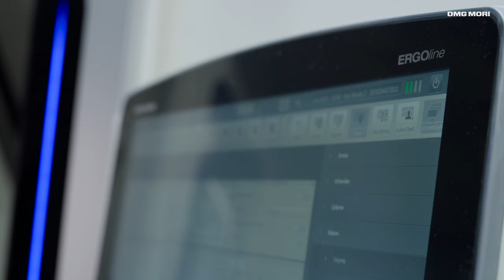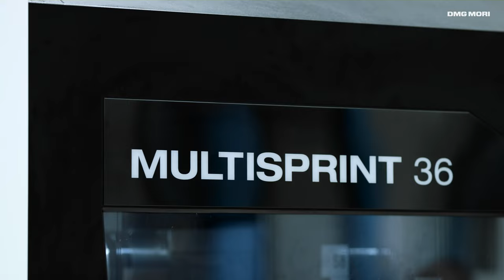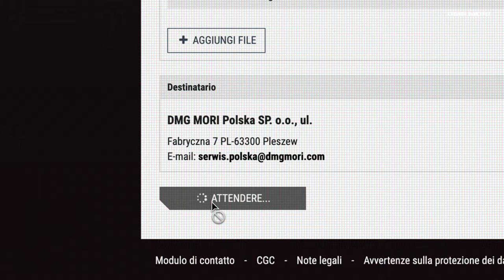Meisterstück | DMG MORI L’eccellenza made in Italy | Frl. Müller & Söhne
Hier gibt es den fertigen Film zu unserem gemeinsamen Projekt mit DMG MORI unter der Herstellungsleitung der Filmremise

Frl. Müller & Söhne ist ein Full-Service Filmproduktionsunternehmen. Vom Konzept, Drehbuch bis zum fertigen Film betreuen wir die Projekte unserer Kunden.

Stichworte die unser Unternehmen repräsentieren:

- Kreation (Konzept, Drehbuch)
- Produktion (Abwicklung von Filmprojekten)
- Postproduktion (komplette Nachbearbeitungskette)
- 2D / 3D Animation
- B2B Werbefilm / B2C Werbefilm
- Contentverwaltung / Contentproduktion
- Unternehmenskommunikation
- Imagefilm
- Success Story
- Produktfilm
- Anwendungsfilm

Für wen sind wir da:

- Unternehmen (Marketingabteilung)
- Werbeagenturen
- TV Sender
- jeder der unsere Kompetenzen braucht